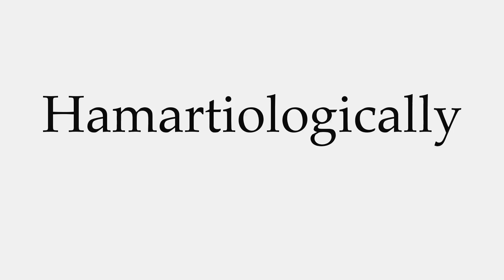How to Pronounce Hamartiologically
This video shows you how to pronounce Hamartiologically